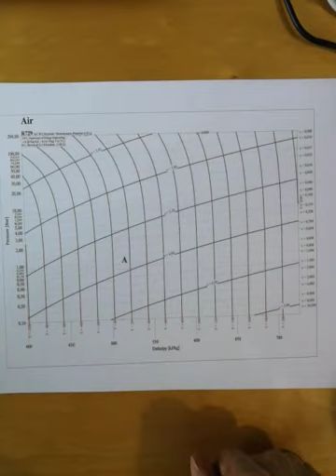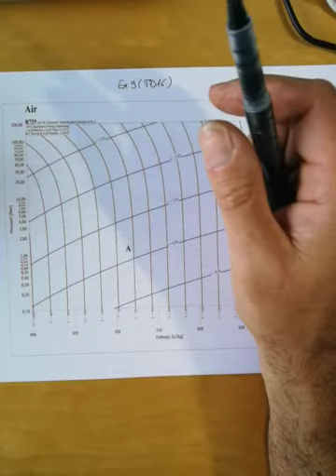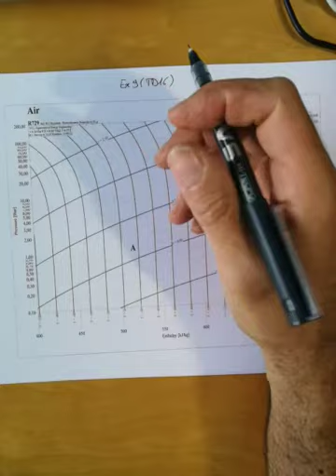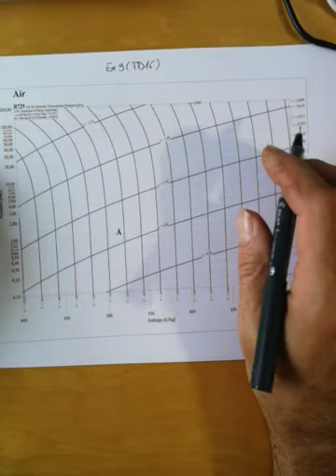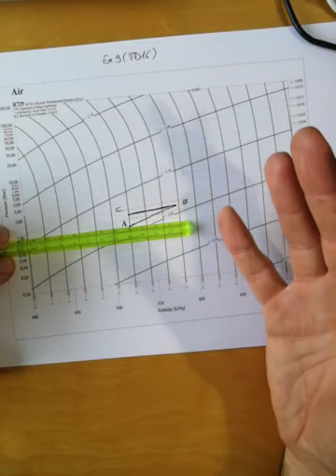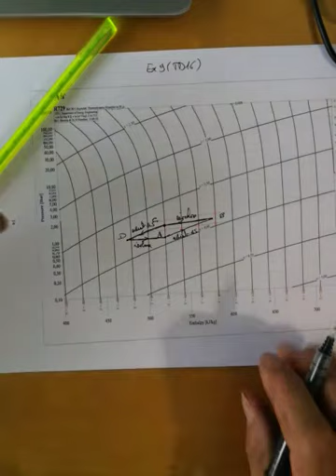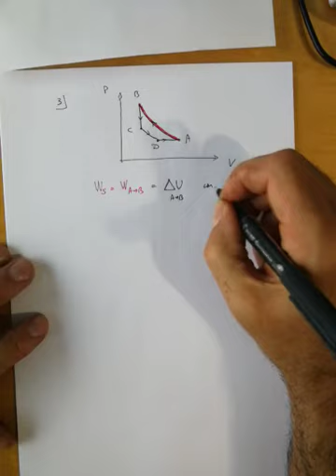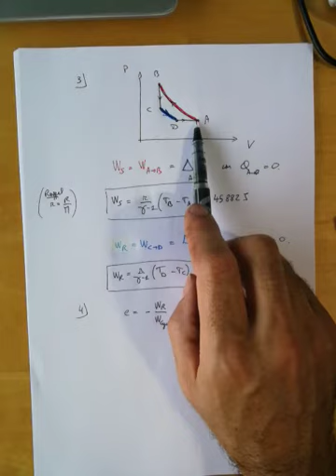Correction de l'exercice 9 du TD16 (Thermo - Machines thermiques)